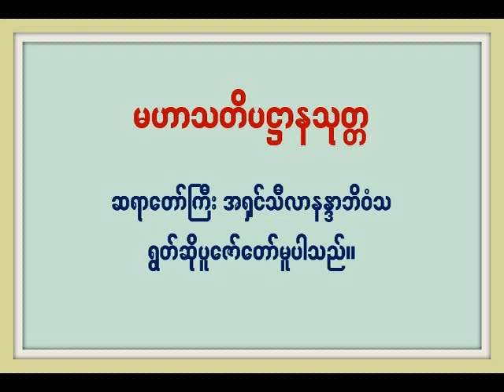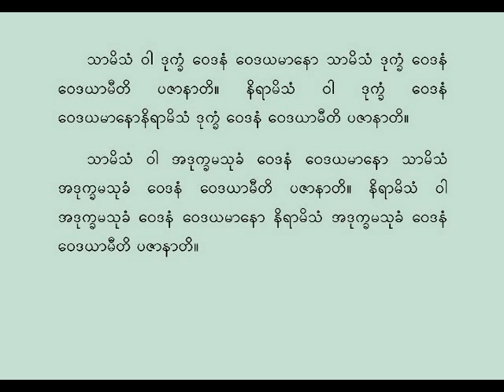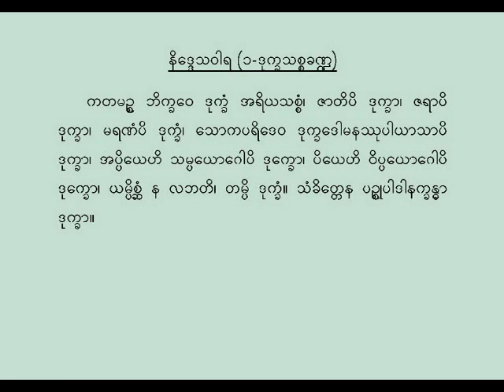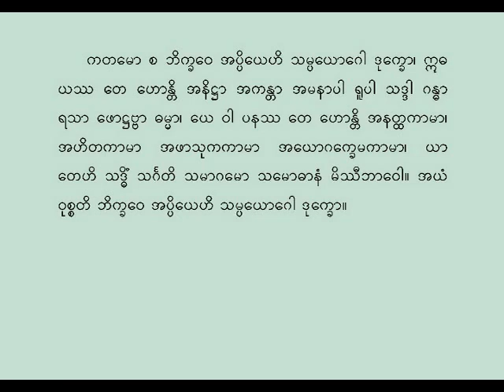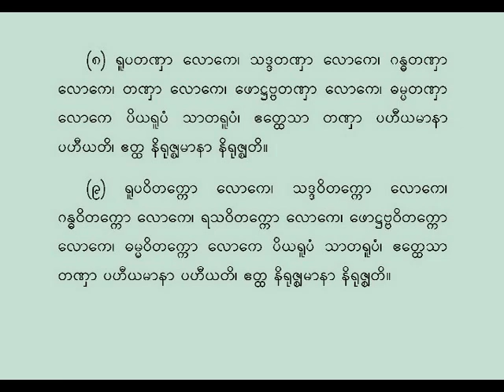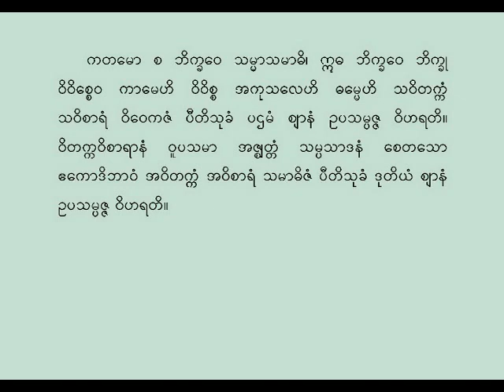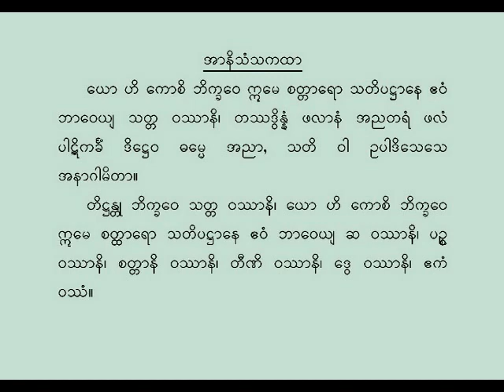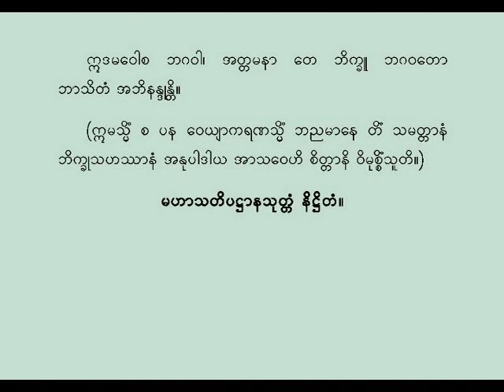MahaSatipatthana Sutta by Ven. U Silananda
Recited by the
Ven. Sayadaw U Silananda
Dhammananda Vihara
Daly City, California, USA
Before 2000